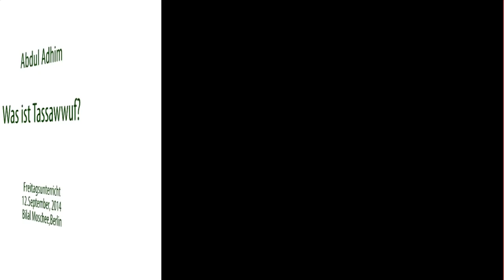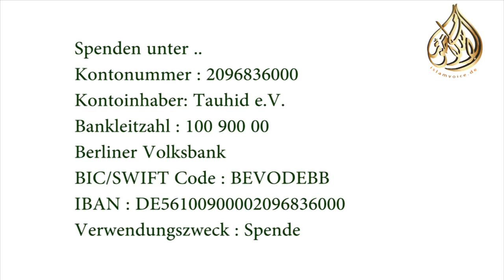Abdul Adhim - tassawwuf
tassawwuf - ein verkannter Bereich des Islams, zu Unrecht verschrien und an den Rand gedrängt - geben wir ihm seinen Platz, der ihm gebührt!